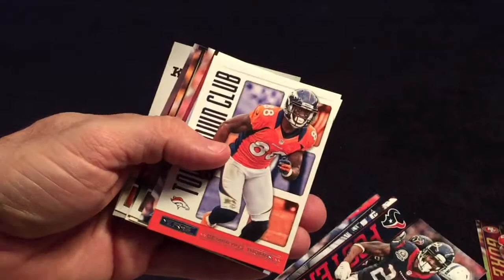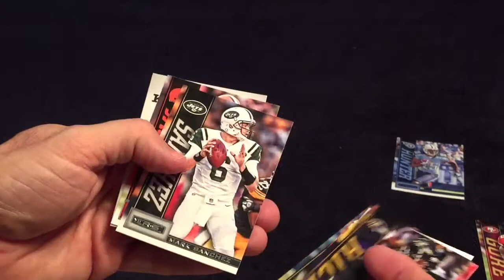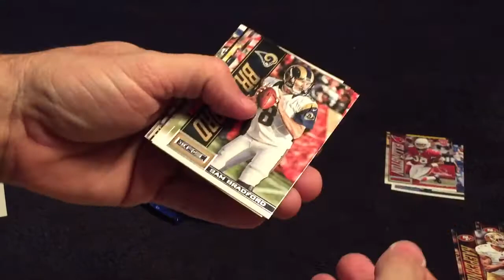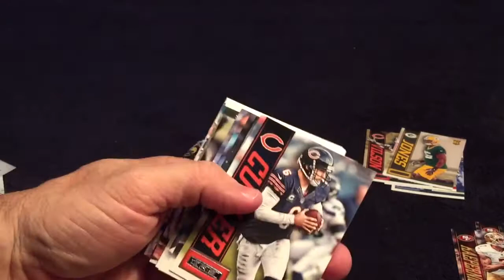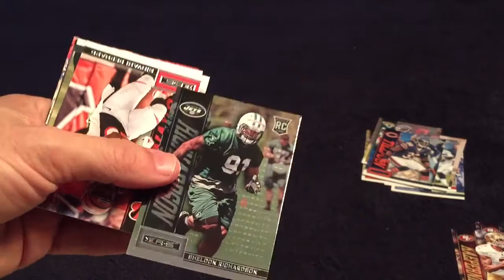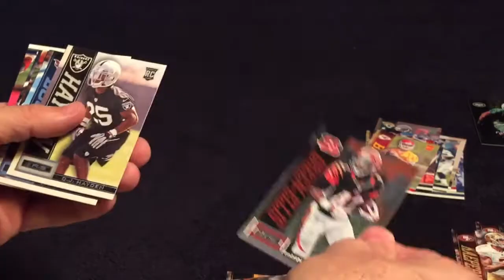2013 Rookies and Stars Football Box Break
2013 Rookies and Stars Football Box Break